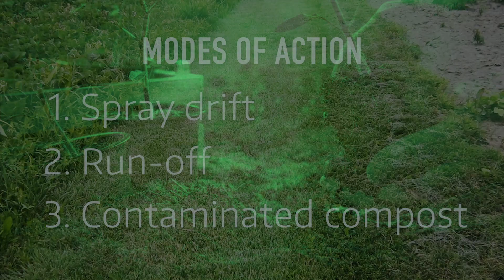Herbicide Damage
Welcome to Missouri Integrated Pest Management's Horticulture Town Hall Question of the Week – 6/10. This weeks topic was herbicide damage and was presented by Jennifer Schutter, Field Specialist in Horticulture.